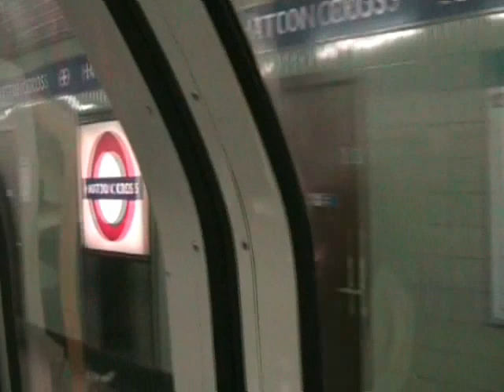A ride on the Piccadilly Line part 2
This is part 2 from Hounslow West to Hatton Cross.

The camera rocked because the journey was rather bumpy so my apologies again.